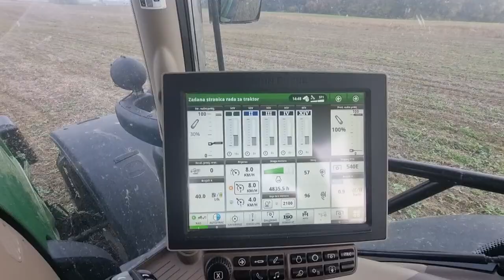John deere 6250R i Maschio unico L vario oranje zimske brazde...